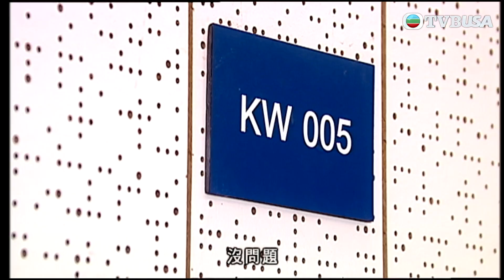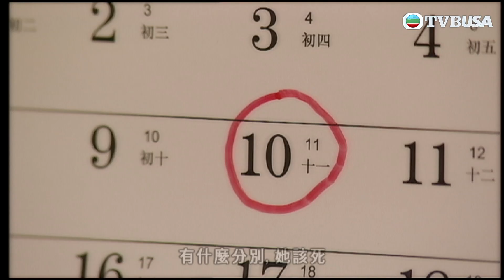【法證先鋒系列】狂魔因咩事一再犯案？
法證先鋒 II｜拆彈專家楊逸昇(鄭嘉穎)從英國回港探親，無意碰上一宗手榴彈案，其冷靜機警的處事手法深得高級化驗師高彥博(歐陽震華)的賞識及鼓勵，昇終加入法證部，並迅即成為部門新星；昇更與闊別十五年的沙煲兄弟--法醫作家古澤琛(林文龍)重拾當年情，並替琛快成新郎而高興。 可惜琛的未婚妻林汀汀(鍾嘉欣)在一次爆炸案中不幸喪命，而博在重案組的女友梁小柔(蒙嘉慧)亦難逃一劫，喪失了持槍能力，其工作須交由毒品調查科的馬幗英(佘詩曼)接手，由於英辦案手法睿智及高深莫測，深深吸引著琛及昇。 綜合鑑證智慧、邏輯推理及醫學知識，三人為追兇尋證奮不顧身，但在相知相遇中卻掙脫不了感情的牽絆；一段法證、法醫與執法人員之間的情緣又會……